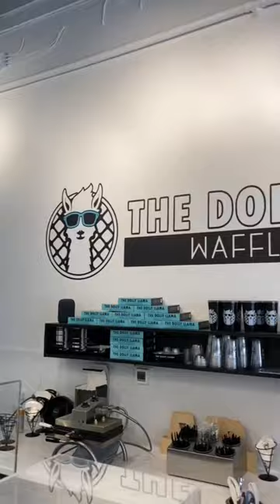The Dolly Llama | Waffles & Ice Cream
We went to the Iconic artisanal waffle and ice cream spot, The Dolly Llama,  in Ponte Vedra Beach! 🧇 This LA spot has been serving up unique dessert creations since 2017, & the PVB location is its first in Florida! 🤩 This spot is perfect for date night, after dinner, or for the whole family! 🌟

Let's go do stuff, IRL. Discover local guides, events, & things to do in Jacksonville! Download our UNATION app📲 ⬇️